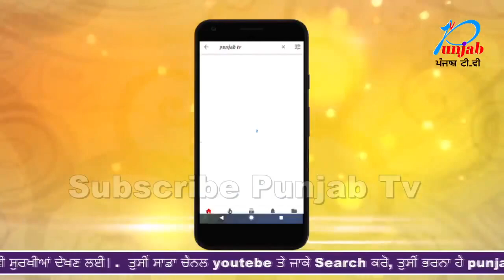ਦੋ ਦੋ ਮਹਿਲਾ ਅਧਿਆਪਕਾ ਨਾਲ ਪ੍ਰਿਸੀਪਲ ਲੜਾ ਰਹੀਆਂ ਸੀ ਇਸ਼ਕ ਅਸ਼ਲੀਲ ਵੀਡੀਓ ਵਾਇਰਲ